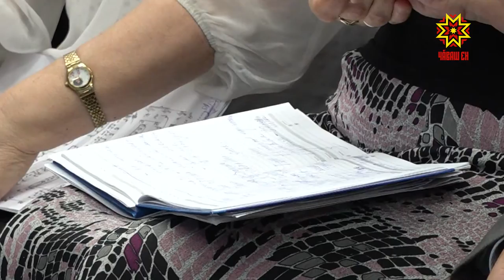Концерт памяти Анисима Асламаса.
В Национальной библиотеке завершился концерт памяти известного чувашского композитора Анисима Асламаса. В этом году ему исполнилось бы  95 лет.